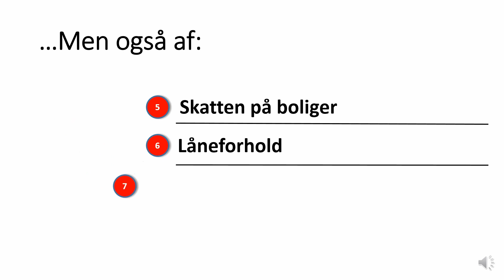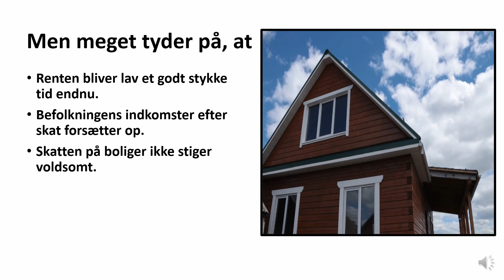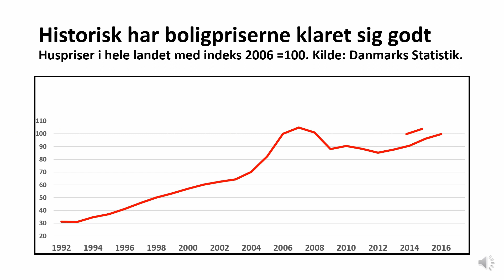Står boligpriserne foran et kollaps?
Er prisen på boliger på vej ned? Er boligmarkedet en oppustet boble, der kan briste med kort varsel? Se her, hvad der taler for og mod disse vigtige økonomiske spørgsmål.